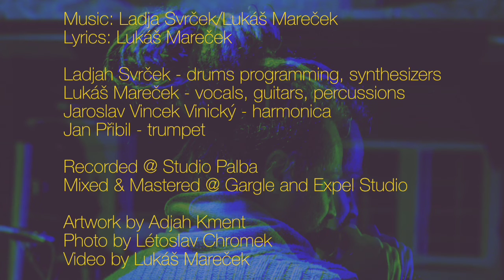HomeBwoyRasta - Another (Lyrics Video)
Lyrics: Lukáš Mareček

Ladjah Svrček - drums programming, synthesizers
Lukáš Mareček - vocals, guitars, percussions
Jaroslav Vincek Vinický - harmonica
Jan Přibil - trumpet

Recorded @ Studio Palba
Mixed & Mastered @ Gargle and Expel Studio

Artwork by Adjah Kment
Photo by Létoslav Chromek
Video by Lukáš Mareček & Dread Ladja

homebwoyrasta.cz